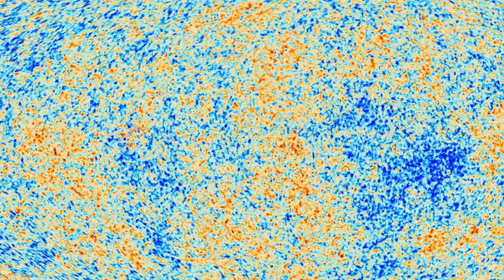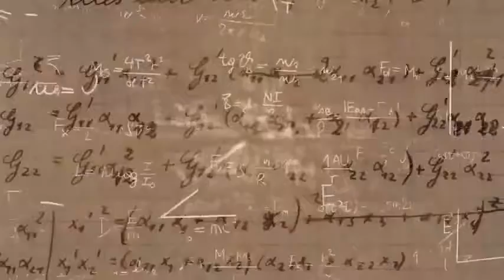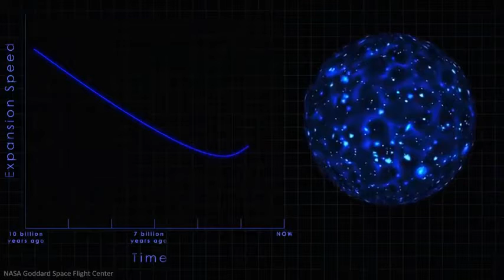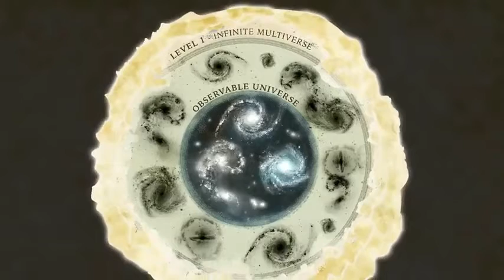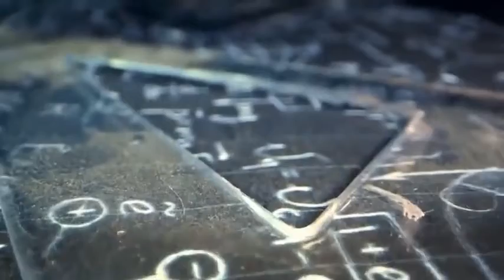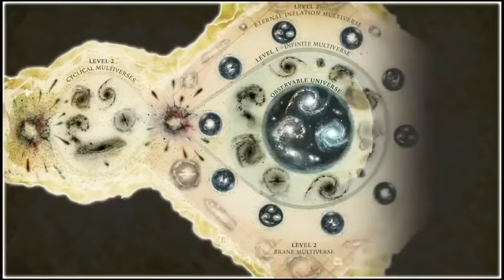Gia Dvali - Great Georgian Physicist - Level I Multiverse Does Exist - Now, What about Level II?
Gia Dvali - Great Georgian Physicist - Author of the "Many-Worlds" Multiverse theory.

The age of each person is calculated on two material levels - the first is the biological age, and the second is the physico-chemical age. If the biological age of a person is counted from his/her conception to death in tens of years on average, the physico-chemical age is counted in billions of years, since the atoms of which the human body consists were formed on average 10-5 billion years ago or earlier, and the particles of these atoms even earlier, shortly after the Big Bang, that occurred 13.82 billion years ago.
According to calculations, the current comoving distance-proper distance, which takes into account that the universe has expanded since the light was emitted-to particles from which the cosmic microwave background radiation (CMBR) was emitted, which represents the radius of the visible universe, is about 45.7 billion light-years, while the comoving distance to the edge of the observable universe is about 46.6 billion light-years) about 2% larger. The radius of the observable universe is therefore estimated to be about 46.5 billion light-years. But what about the Unobservable Universe, how large is that? the unobservable Universe is at least 11.5 trillion light years in radius (23 trillion light years in diameter), and contain a volume of space that's over 15 million times as large as the volume we can observe. however, in reality, we can argue quite compellingly that the unobservable Universe should be significantly even bigger than that. it's really possible that the Universe is googols of times larger than what we can observe.

"In 1998, my colleagues and I presented my theory and showed that extra dimensions of about 1 millimeter can exist. It was a shock to everyone - it was difficult to imagine that there are additional dimensions of 1 mm size that we do not notice in everyday life, while 1 millimeter is quite a large size, visible to the eye. Their size does not even slightly exceed 1 millimeter. If not, then we would see it experimentally. It turned out that this theory not only contradicts nothing, but also has predictions - for example, that a black hole can be born at the CERN accelerator. Previously, this idea was implausible - it was thought that to create a black hole at an accelerator, the accelerator energy would have to be greater than the Planck energy required for a galaxy-sized accelerator, but my theory shows that it is entirely possible for CERN to create a microscopic black hole. It may have already been created, but it decays so quickly and is so small that it is difficult to detect, although possible. In short, what this theory tells us: there are extra dimensions and we (electromagnetic interaction, light, everything) are localized on a three-dimensional surface. If you imagine a book - in a book there are many pages stacked on top of each other - we live on one of these pages, but there are other parallel pages. The number of these sheets (parallel "worlds" - parallel universes) is limited, but very large, about 10^32 (ten to the power of 32) - a very large number - trillions upon trillions, but still a finite number. Each of these sheets is sometimes called Parallel Universes, but sometimes Parallel Worlds, because they are not completely separate universes, they are parts of our universe in some way, since we are united by a common gravity. We interact with our neighboring sheets only gravitationally, and perhaps by some as-yet-unknown forces. Dark matter, for example, may actually be matter like ours localized on these parallel sheets. The existence of such a parallel worlds is absolutely realistic and scientific - and most importantly, experimentally observable. For example, we can interact with them at the expense of gravity. If a ship of a civilization from that world visited us here on Earth, we could communicate with them, observe them at the expense of normal gravity. Even a planet from that world could pass through Earth and gravitationally disturb us and cause a lot of destruction if it was the size of the moon, but if it was smaller, then it just wouldn't cause that big of an earthquake. We certainly don't know if there are beings like us or any other type of civilization out there. Nothing can be ruled out."

Gia Dvali - Georgian physicist-theoretician and science communicator.

Interview of Dato Samniashvili, editor of NEXT.On.ge, with Gia Dvali. Batumi, Georgia. 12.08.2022.

Large extra dimensions - The Model proposed by the Great Georgian theoretical physicist Gia Dvali. In particle physics and string theory (M-theory), the ADD model, also known as the model with large extra dimensions (LED).

Full Film can be found on Youtube:  "How Many Multiverses Are There?" on the channel "History of the Universe".